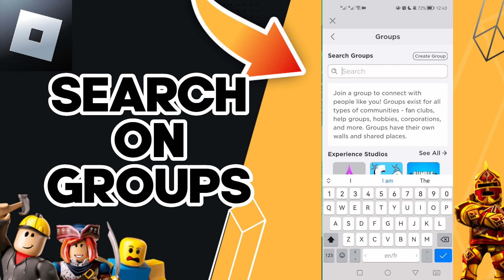How To Search On Groups On Roblox Mobile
in this video we discuss :